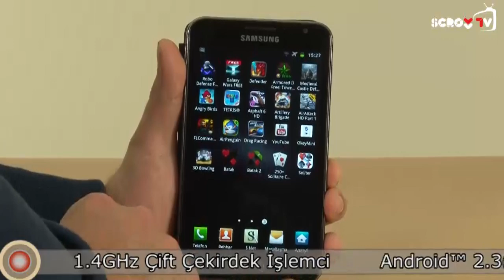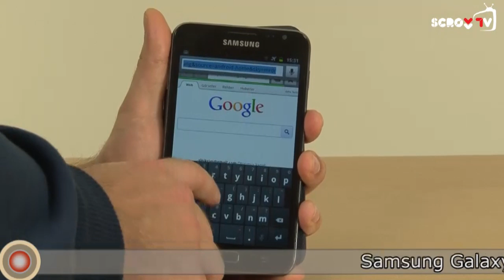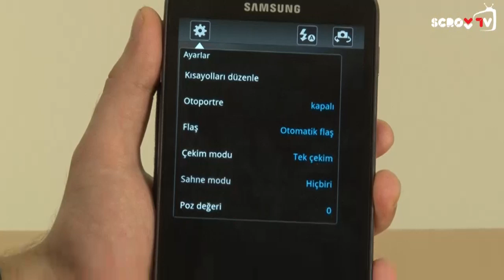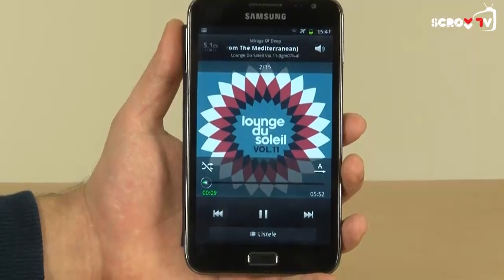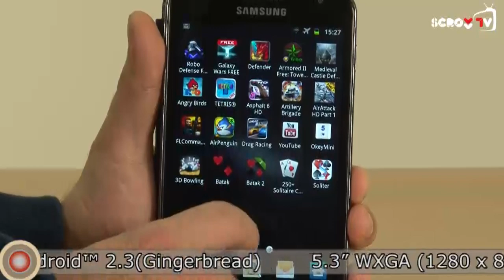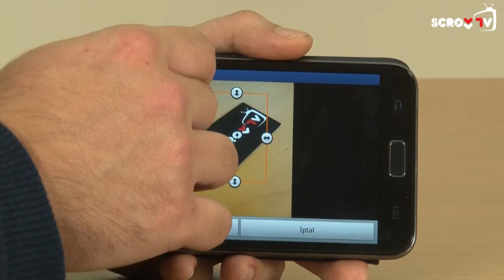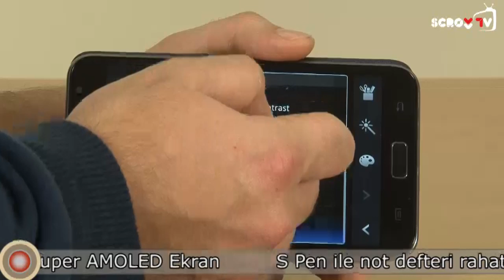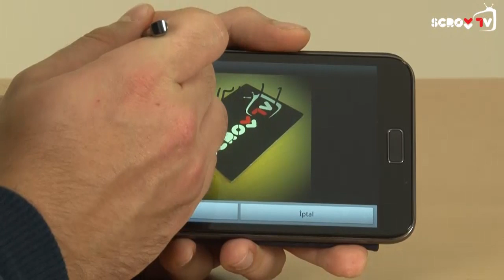Samsung Galaxy Note İnceleme - SCROLL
Samsung Galaxy ailesinin en ilgi çekici ve sıradışı modeli Galaxy Note, Scroll ofisini ziyaret etti. Biz de sizler için, cihazı enine boyuna inceledik. Detaylar videomuzda.